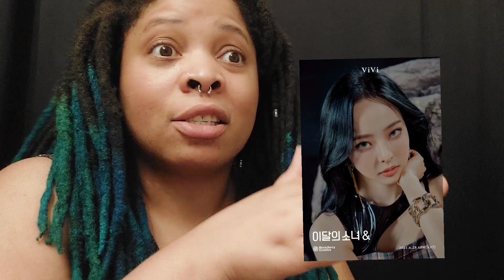WTF? Friday's Edition: Loona In The EBT Line Now??? My Girl's Are Brokeski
Intro & Outro: Diamond Nichole
Thumbnail Art: Usagi Velvet
Banner: Noveika Coleman

$GIGI3682

"I'm just keeping it real y'all."
-Gigi